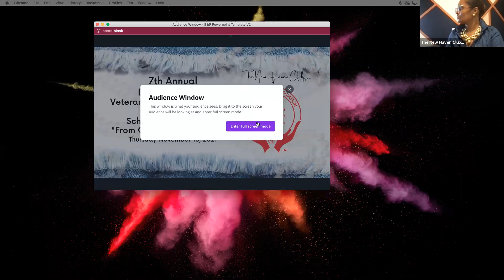2021 Denim & Pearls Veterans Appreciation Awards and Scholarship Fundraiser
Virtual celebration of the New Haven Area's Veterans- presenting awards to those who are contributors from Combat to Community.